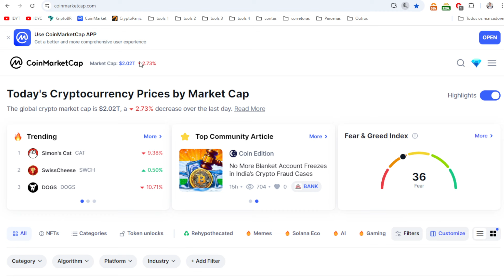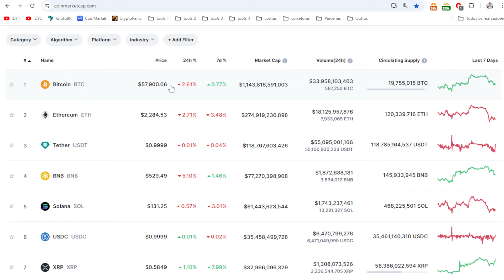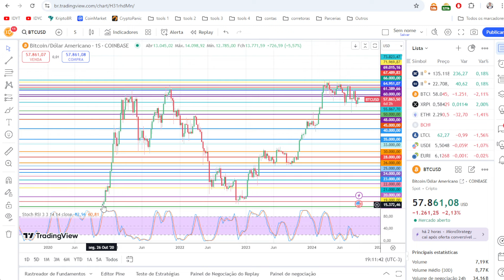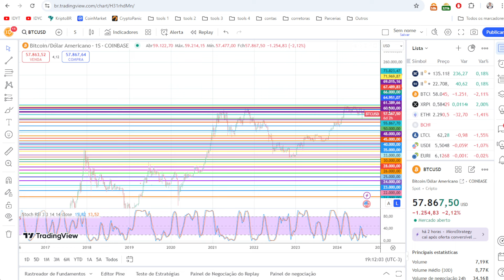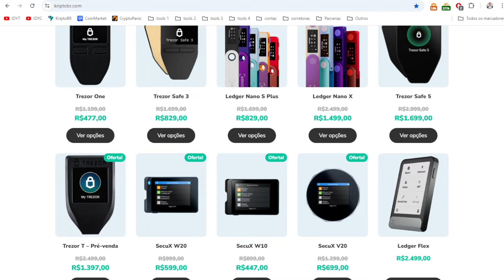BITCOIN VAI SUBIR!!!!!!!!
Todos os dias eu recebo a mesma pergunta se o bitcoin vai subir ou vai cair, imagina uma pessoa que tivesse esse super poder, de prever o futuro, vamos  conversar se o bitcoin vai subir e quando.
KriptoBR - Revenda Oficial América Latina
Curso Bitcoin e Criptomoedas do Básico ao Avançado